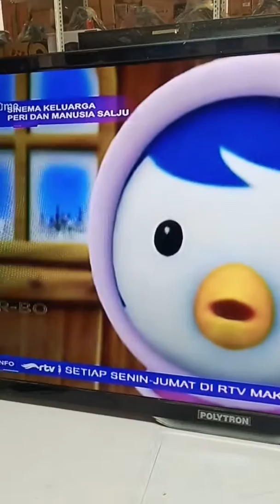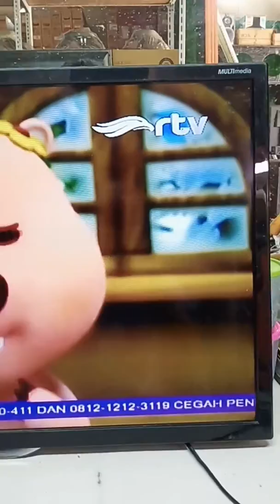Perbaikan Tv Led Polyron hidup mati hidup mati